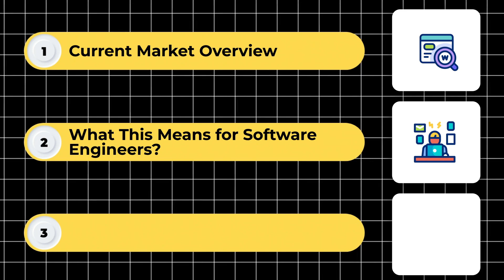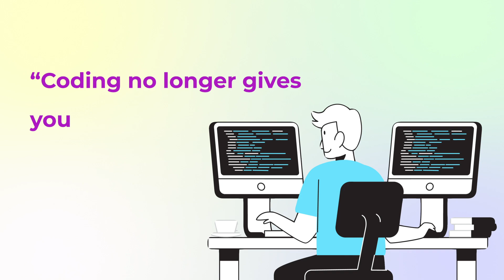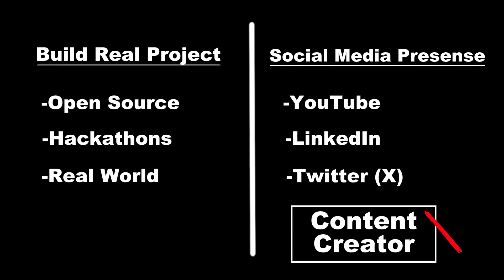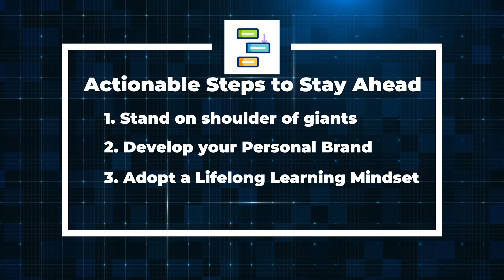How bad is the Software Engineering Job Market? (Tech Turbulence 2025)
Is the tech industry in crisis? In this video, we look at the current state of software engineering amid massive layoffs from Big Tech, global outsourcing, and the rapid rise of AI tools that are reshaping the way we code.
I don’t just analyze the challenges—I offer practical, actionable tips to help you stay ahead and thrive in these turbulent times. I hope you find value :)

Timestamps:
0:00 - Intro
1:26 - Current Market Overview
3:34 - Impact of AI on SWEs
5:29 - How to stay ahead?
7:58 - Summary